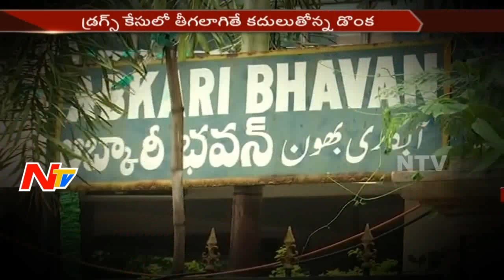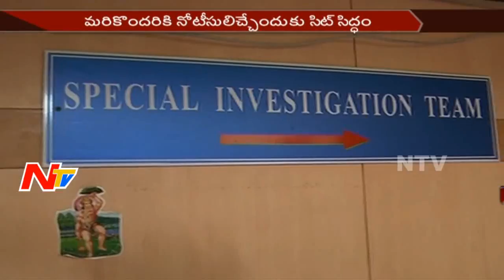Another Key List of Pub Owners and Narcotic Dealers is Getting Ready By SIT | Narcotics Case | NTV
Another Key List of Pub Owners and Narcotic Dealers is Getting Ready By SIT Team || Narcotics Case || NTV